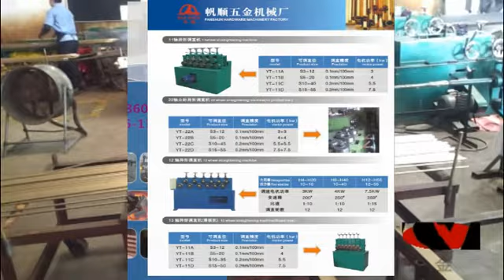brass rod straightening调直机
Our company is the production of machinery and equipment, such as Brass products complete production line solution,
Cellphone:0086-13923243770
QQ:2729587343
Skype:zsofiazff